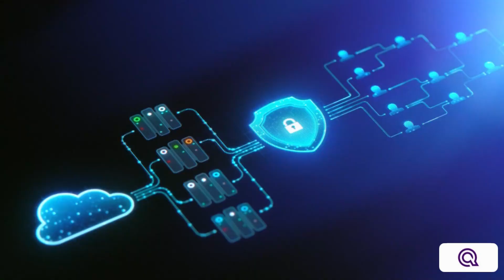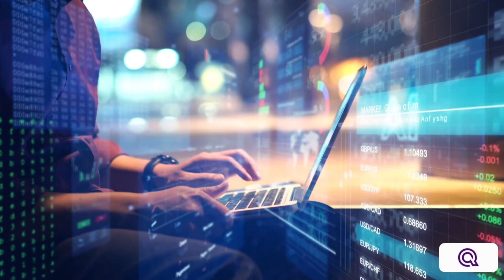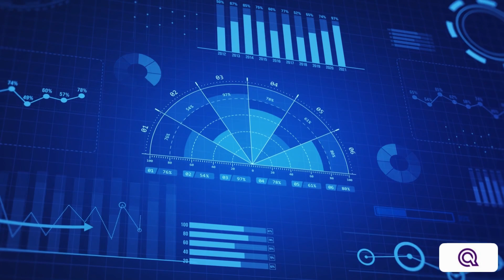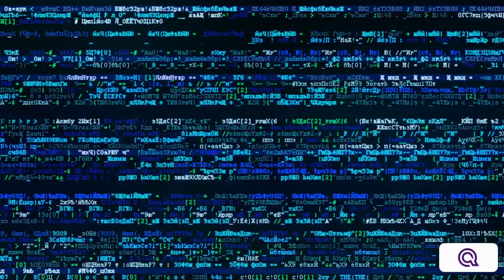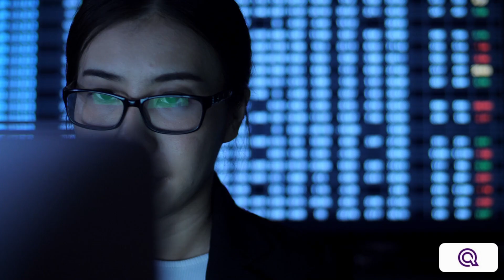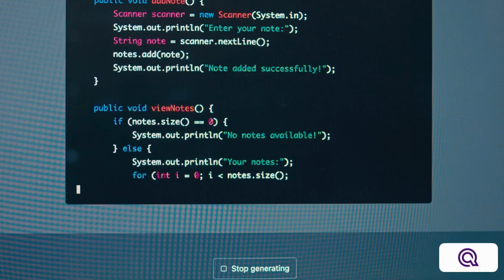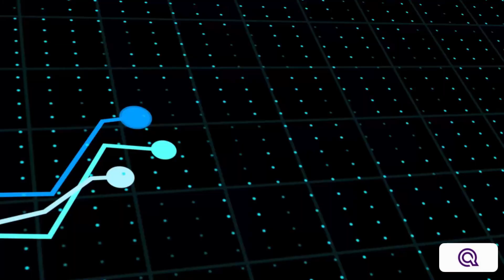They Don't Want You To Know This About QUANTUM COMPUTERS! No Secret is Safe...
No secrets are safe with quantum computing! Revealing the extreme capabilities of quantum computers in the realm of data encryption. It is possible for data that utilizes some of the most secure encryptions to be cracked in seconds! This has left security specialists and cryptographers very worried. We are already seeing emerging technologies that are able to make mathematical computations and calculations faster than ever imagined. What could this mean for the future of our data and privacy...?